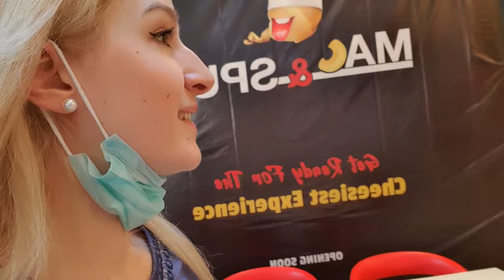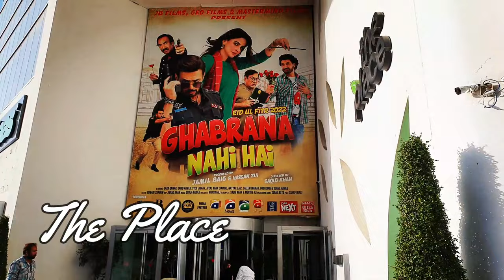Second Cup Coffee Company Review - Pakistan, Karachi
Second Cup Coffee Company Review

I got an invitation to make a video about the Second Cup Coffee Company, in the Ocean Mall of Karachi, Pakistan.:  @secondcupcoffeekarachi
We could watch the preparation of our coffees and food. 👨🏽‍🍳
We ordered a Classic Cappuccino ☕, an Ice Rose Latte 🌹☕, Nutella brownie 🍫🍩 and a BBQ Chicken sandwich 🥪.
It has been a great experience.😀
Here is my full review and a brief tour of the Ocean Mall. 🤗